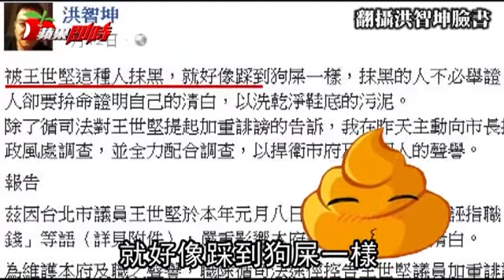指市府顧問收賄 王世堅判拘50天--蘋果日報20160825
【丁牧群╱台北報導】台北市議員王世堅今年初指稱，市府前顧問洪智坤收受遠雄集團鉅款，協調大巨蛋爭議，遭洪自訴誹謗。台北地院審理認定王世堅無法證明洪男確實有收遠雄的錢，也沒舉出消息來源，損害洪男名譽，昨判王世堅拘役五十天，得易科罰金五萬元。可上訴。